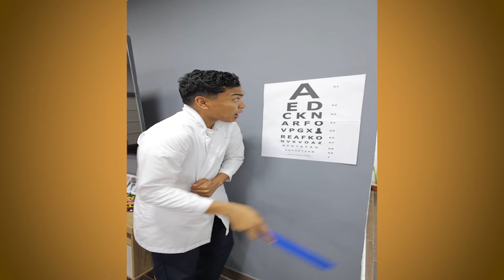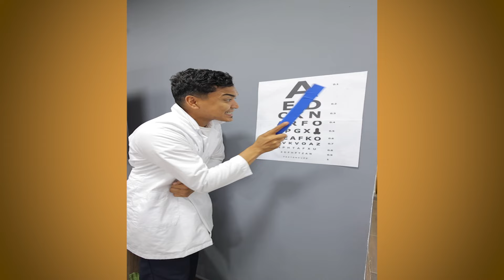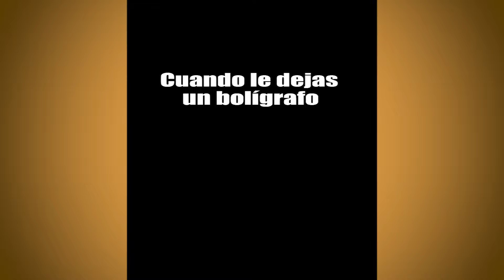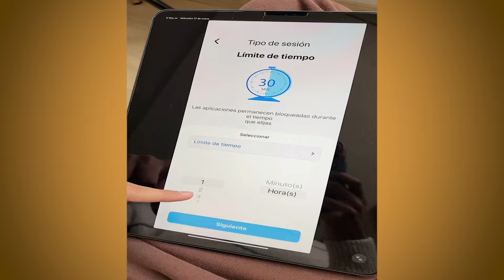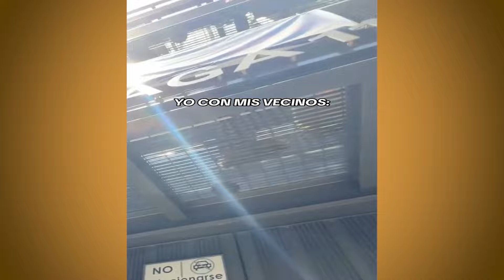EL NIÑO NO QUIERE A LARIN | NUEVOS TIKTOK DE LARIN Y SUS AMIGOS | PREPARATE PARA REIR